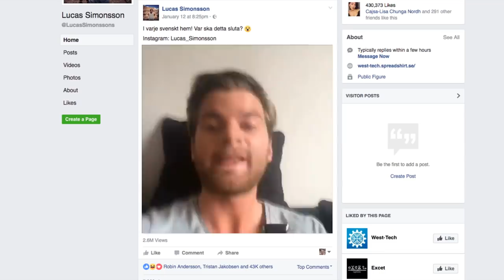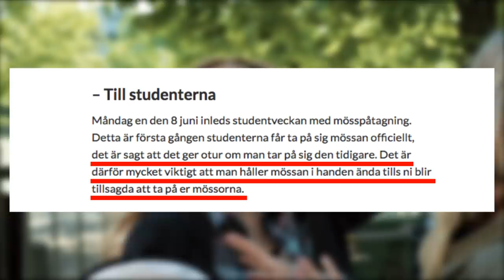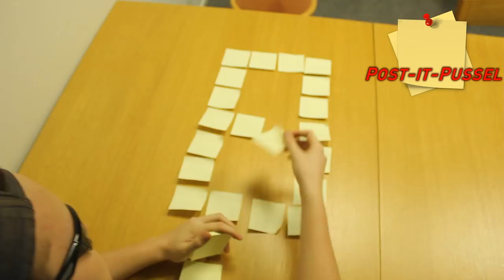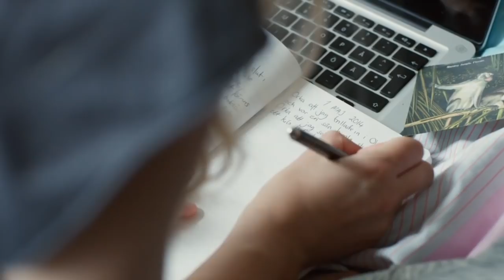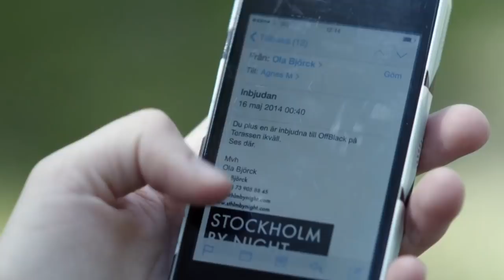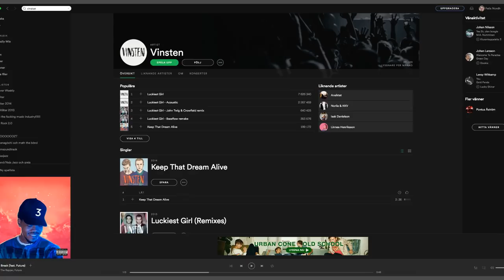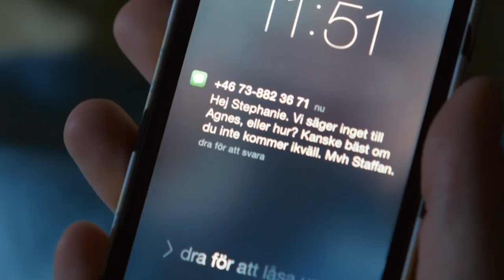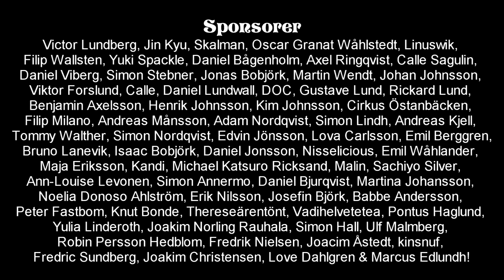Felix Recenserar - Portkod 1525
Felix tar sig idag an ungdomsdramat Portkod 1525, en ovanligt välspelad ungdomsserie som dock har många stora brister!

FÖLJ OSS!